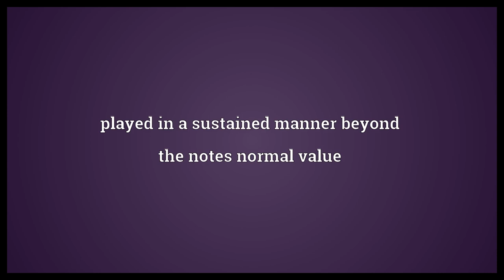Sostenuto Meaning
Video shows what sostenuto means. played in a sustained manner beyond the notes normal value.  Sostenuto Meaning. How to pronounce, definition audio dictionary. How to say sostenuto. Powered by MaryTTS, Wiktionary